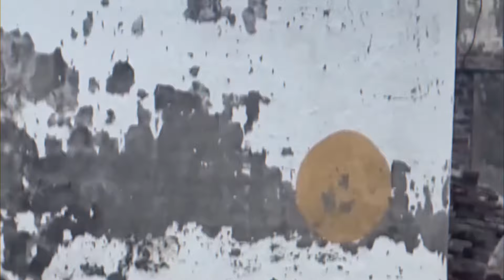15 Animales que se metieron con El Toro EQUIVOCADO 🤣😮